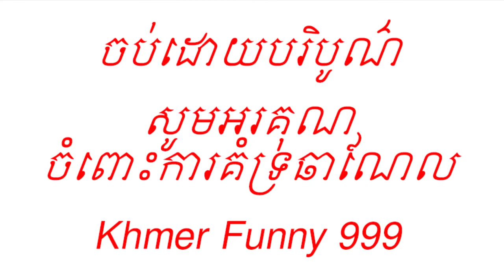សង្រ្គាមរាជវង្សឈូ និងហាន ភាគ 80